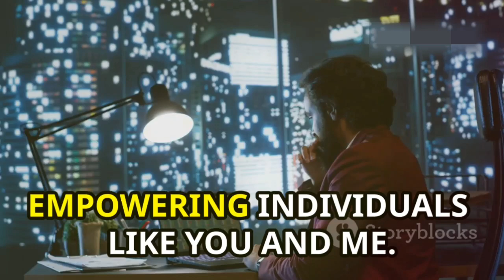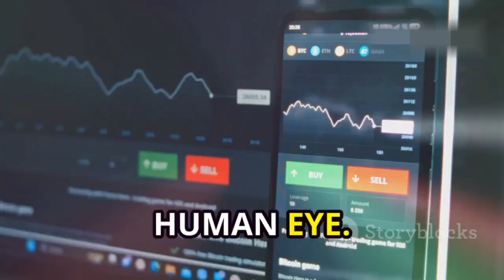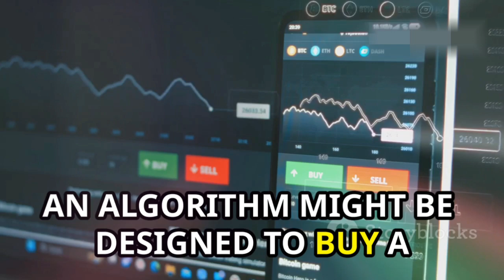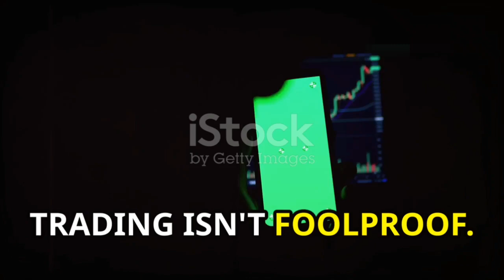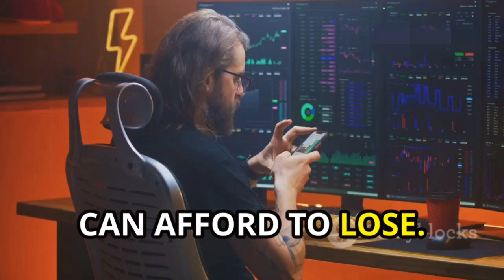AI Trading 101: Making Profits Easier online boost bd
Discover the fascinating journey of trading, from traditional methods to the cutting-edge, technology-driven approaches of today. This video explores the influential role of AI in market analysis and efficient trading, highlighting the democratization of trading tools for individual investors. Learn how AI eliminates emotional biases, rapidly processes vast datasets, and uses complex algorithms to enhance trading strategies. Understand the power of machine learning in adapting strategies over time based on historical data and market changes. We'll also guide you on choosing reputable AI trading platforms, diversifying investments, and regularly monitoring your systems.

OUTLINE:

00:00:00 AI Takes the Stage
00:01:01 Your Smart Investing Partner
00:01:55 Algorithms and Machine Learning
00:02:46 Speed, Accuracy, and Data Power
00:03:45 AI Trading Isn't Foolproof